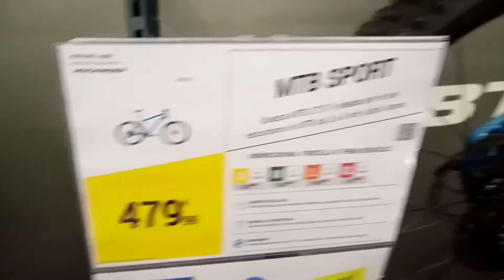ROCKRIDER ST540 V2